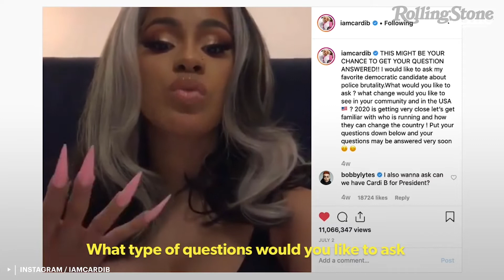Watch Cardi B Interview Bernie Sanders | RS News 8/16/19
Cardi B  sat down with Democratic presidential candidate Bernie Sanders for an interview about politics, with Cardi pressing Sanders on issues like minimum wage, police brutality, immigration and racism.